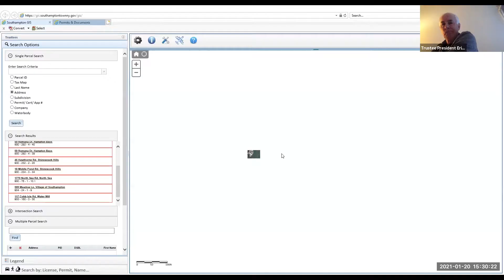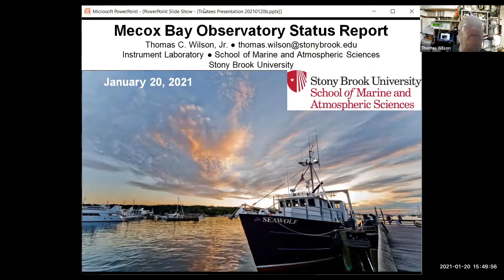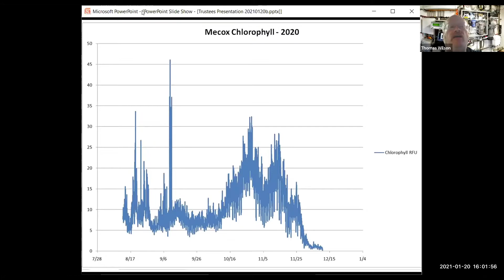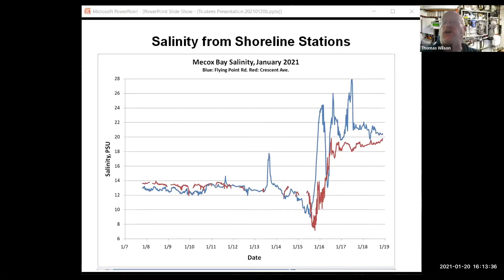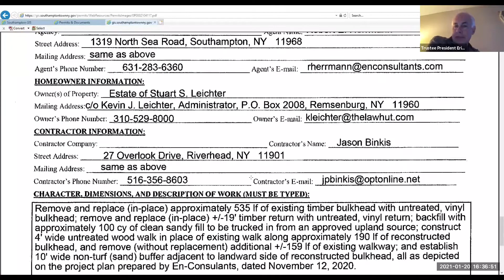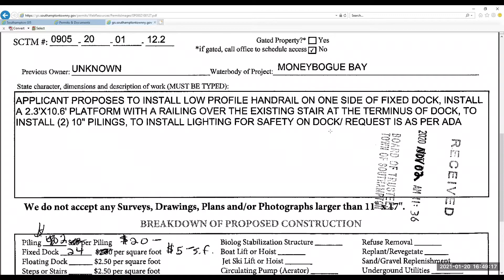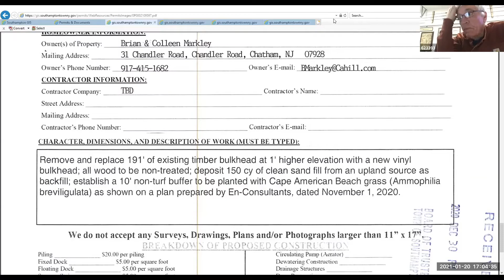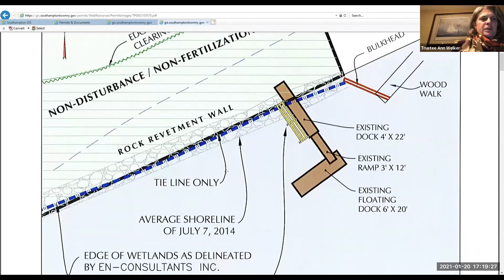Southampton Town Trustee meeting January 20, 2021 3pm